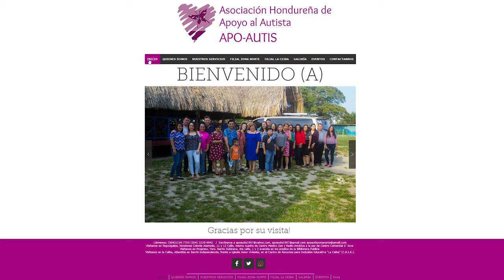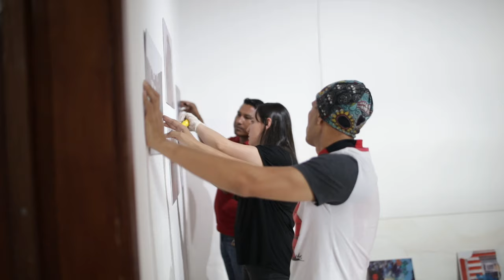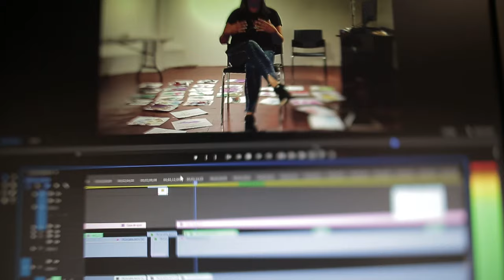RESIDENCIAS -Prácticas artísticas como vía para la inclusión.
Flavia Sánchez

En el autismo no hay un solo mundo, cada persona es única, al igual que sus familias, con anhelos específicos, así también lo son sus necesidades expresivas y su concepción del mundo.